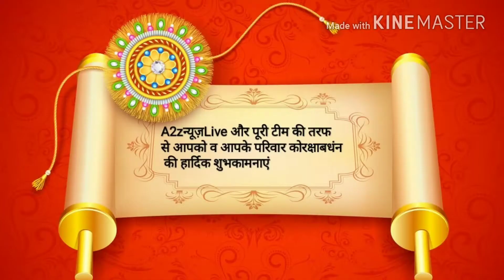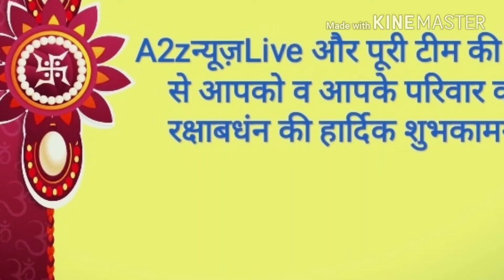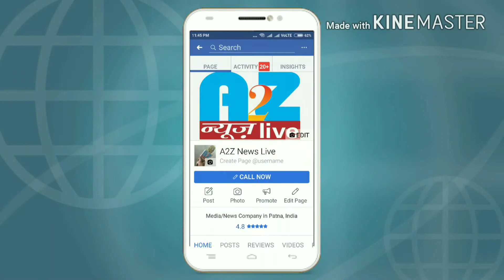A2Zन्यूज़liveबुलेटिन:गुजरात में मंत्री ने की पूजा,देश में रक्षाबंधन की धूम,हादसे,सहित टॉप खबरें!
A2Zन्यूज़liveबुलेटिन:गुजरात में मंत्री ने की पूजा,देश में रक्षाबंधन की धूम,हादसे,सहित"गांव-शहर"की अबतक की टॉप खबरें!